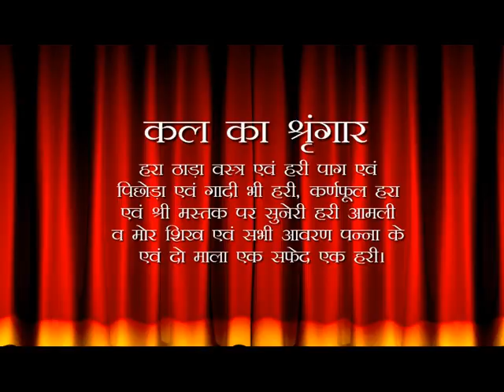Aaj Ka Darshan Shravan Krishna Chatudarshi 31 July 2019